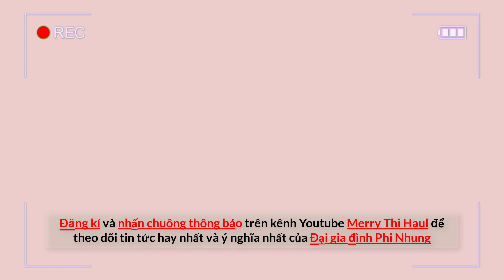Xúc động Mạnh Quỳnh và Như Quỳnh có cuộc gặp đặc biệt với nhà sư! câu chuyện nghe vô cùng cảm động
🙏 2 nhà hàng chay Buddha Chay của ca sĩ Phi Nhung:
Kết nối với chúng tôi qua: